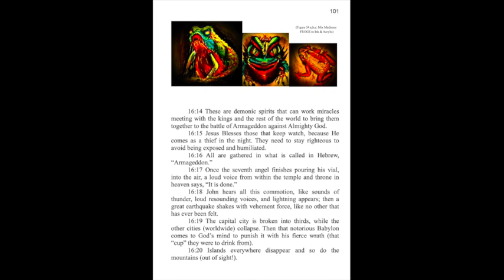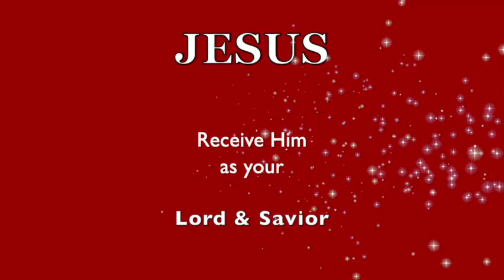KNOW the POWER of WISDOM! UNDERSTANDING! ...PRIDE SABOTAGES You!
❤️ Visit link for my LATEST Book, "DARE TO UNFOLD END TIMES..." a Paraphrased Commentary on the BOOK of REVELATION; plus three (3) other books written by me for encouragement:
❤️ My new BOOK's full title is: DARE TO UNFOLD END TIMES PROPHECY By Dr. Patricia Love Hardcover / Paperback (PREMIUM COLOR + my Artwork throughout).
❤️1.That Still Blows My Mind /  By Patricia Love
❤️2. An Epic Journey into the Supernatural  / By Patricia Love
❤️3. Healing Parables  / By Patricia Love
❤️4. DARE To UNFOLD END TIMES PROPHECY  / By Dr. Patricia Love
(COPYRIGHT YEAR, 2024) MY LATEST BOOK!... Featured in this video!